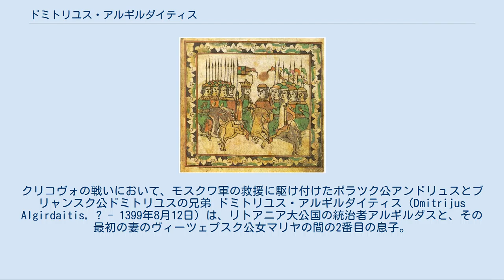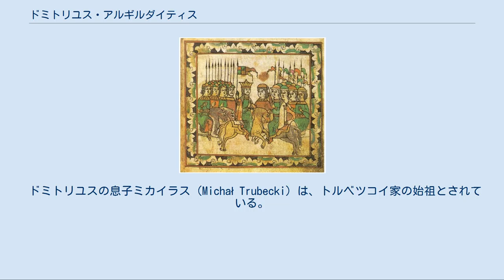ドミトリユス・アルギルダイティス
ノーウホロド＝シーヴェルシクィイ公
クリコヴォの戦いにおいて、モスクワ軍の救援に駆け付けたポラツク公アンドリュスとブリャンスク公ドミトリユスの兄弟 ドミトリユス・アルギルダイティス（Dmitrijus Algirdaitis, ? - 1399年8月12日）は、リトアニア大公国の統治者アルギルダスと、その最初の妻のヴィーツェプスク公女マリヤの間の2番目の息子。
ブリャンスク公（在位：1356年 - 1379年、1388年 - 1399年）。
 1356年、アルギルダスは息子のドミトリユスにスモレンスク公国から奪ったトルブチェフスクとスタロドゥーブを含むブリャンスク公国を与えた。
ブリャンスクはリトアニア大公国の心臓部から北西方向に遠く離れており、モスクワ大公国に領域を接していた。
1370年、モスクワ大公ドミトリー・ドンスコイはブリャンスク公国を征服しようして失敗した。
1372年、ドミトリユスは父アルギルダスとドミトリー・ドンスコイとの間に結ばれたリュブツク条約の証人となった。
 1377年に父が死ぬと、ドミトリユスは大公位の後継者として父が指名した異母弟ヨガイラを支持せず、大公位を要求する同母兄のポラツク公アンドリュスを応援した。
アンドリュスは自分こそが大公位の正統な継承者だと信じており、ポラツク、プスコフ共和国、リヴォニア騎士団、モスクワ大公国からなる反リトアニア同盟を組織してヨガイラに対抗した。
ドミトリユスは同盟の中では消極的な役割しか果たさなかった。
彼はヨガイラ大公にする戦争に参加することもなく、1379年にモスクワ軍が反リトアニア同盟を口実に自分の領地を占領した時も反撃をしなかった。
ドミトリユスとその妻子はモスクワ軍の引き揚げに随行してモスクワに移り、彼はドミトリー・ドンスコイからペレスラヴリ・ザレスキーを所領として与えられた。
1380年、ドミトリユスはジョチ・ウルスとロシアとのクリコヴォの戦いにおいてロシア側の旗手を務めた。
ロシアの年代記はこの戦いにおけるドミトリユスと兄アンドリュスの知略を褒め称えている。
 1388年、アンドリュスがスキルガイラの軍隊に逮捕されてポーランドの監獄に収監されると、ドミトリユスは今やポーランド王となっていたヨガイラと和解し、かつての領地ブリャンスクに戻った。
1399年、ドミトリユスはジョチ・ウルスとのヴォルスクラ川の戦いにおいて戦死した。
 ドミトリユスの息子ミカイラス（Michał Trubecki）は、トルベツコイ家の始祖とされている。